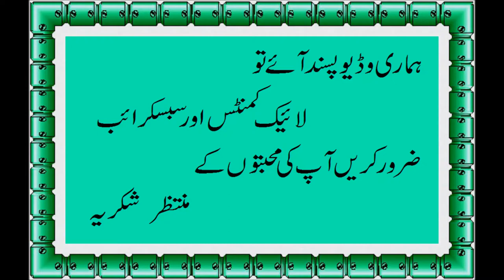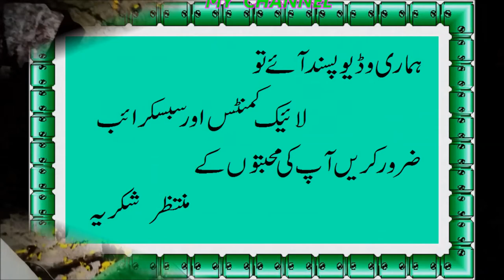Kaly Chanay Bnany Ka Tariqa